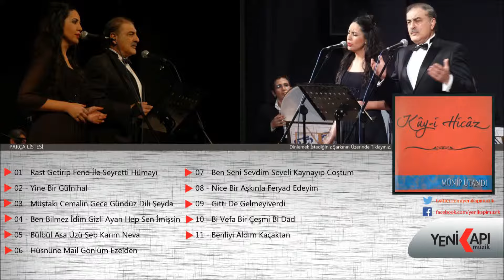Münip Utandı - Nice Bir Aşkınla Feryad Edeyim (Official Video)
Beste: Hammâmîzâde İsmail Dede Efendi
Güfte: Bilinmiyor
Makam: Beyâtî
Usûl: Ağır aksak
Form: Şarkı

Nice bir aşkınla feryâd edeyim
Bir unulmaz dâğ-ı derdim var benim
Söylemezdim derdim amma neyleyim